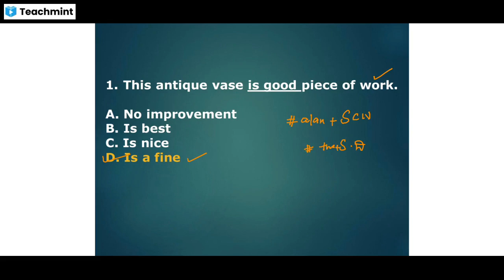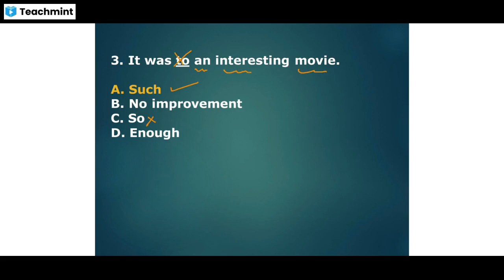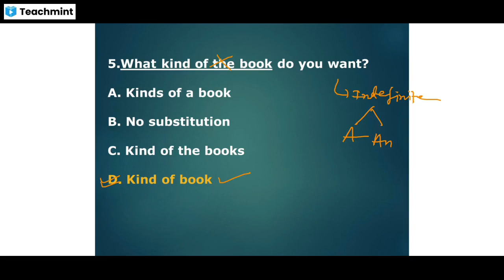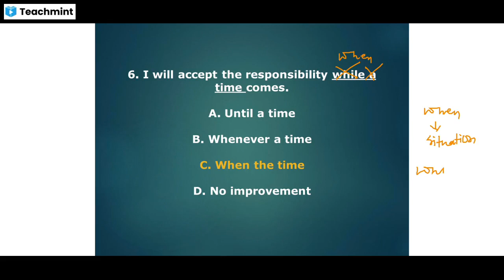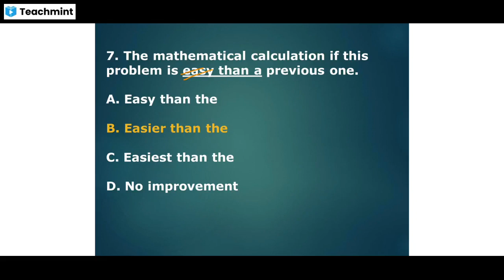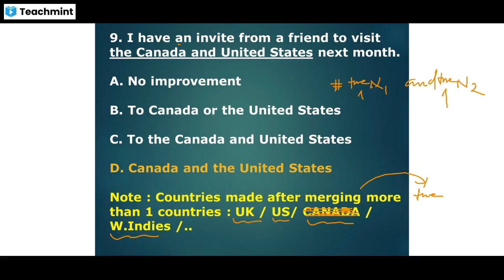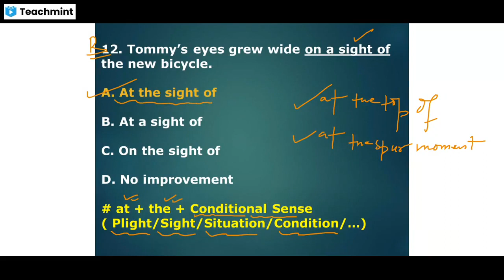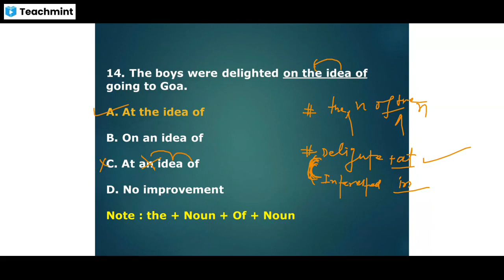Article Test 01 on English Mock Adda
Please find my classroom details below :
Classroom Name: English Mock Adda
Subject: English Grammar,English Language,English Mocks
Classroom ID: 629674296